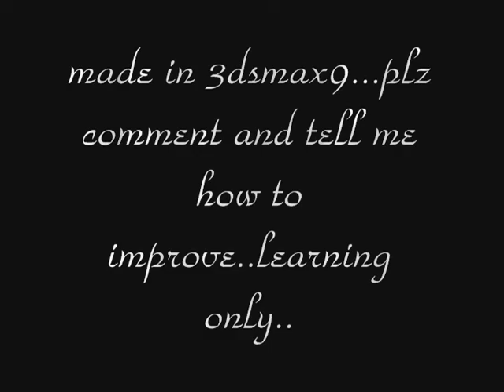Water..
just a water demo ..made in 3dsmax 9